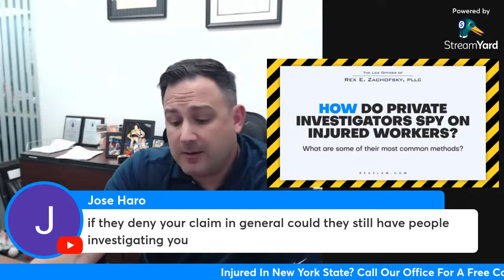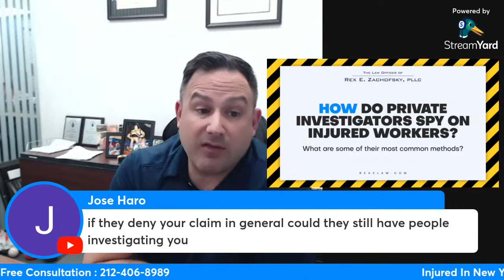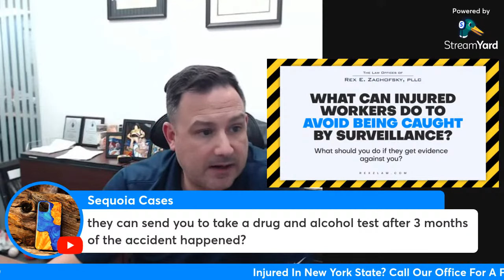Workers Comp Surveillance Is WORSE Than You Think!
In this livestream we're talking about workers comp surveillance and how insurance companies use private investigators to SPY on injured workers! Some of the questions we'll be covering include:

- What is workers comp surveillance? Who conducts it?
- How often do insurance companies use surveillance? Which types of comp cases tend to have it assigned?
- How do private investigators spy on injured workers? What are some of their most common methods?
- What legal limitations do private investigators have when conducting surveillance? What can’t they do?
- What are private investigators looking for when spying on injured workers? Big things like fraud, or little things too?
- How long does surveillance typically last? When can injured workers rest assured they’re not being watched?
- What can injured workers do to avoid being caught by surveillance? What should you do if they get evidence against you?
- As a workers comp lawyer, do you have any pro tips for dealing with workers comp surveillance? Anything else they should know?

Bring your workers compensation questions and I'll answer them too!

This is attorney advertising. The Law Firm of Rex Zachofsky, 111 John St # 1615, New York, NY 10038